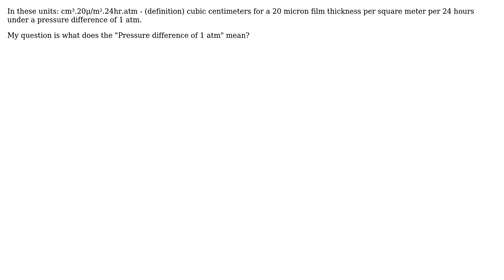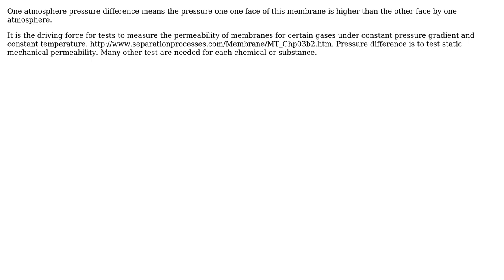Engineering: Pressure Differential Analysis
With thanks & praise to God, and with thanks to the many people who have made this project possible! | Content (except music & images) licensed under CC BY-SA | Music | Images & others | With thanks to user Wasabi user kamran user Hypnos Stratagem and the Stack Exchange Network Trademarks are property of their respective owners. You are responsible for your own actions.